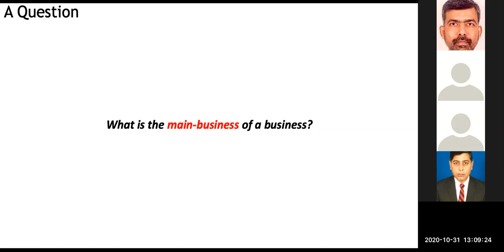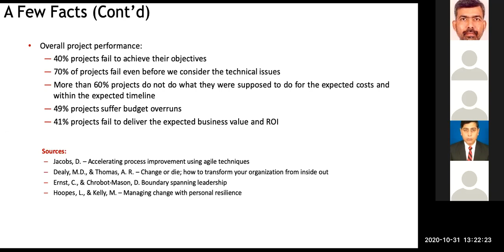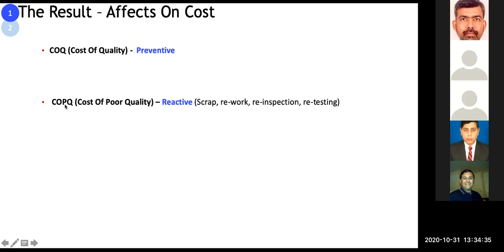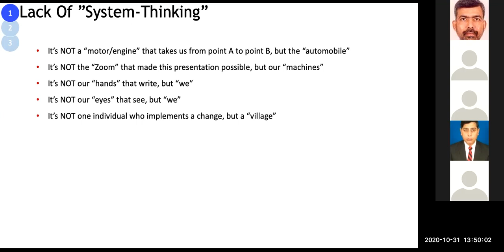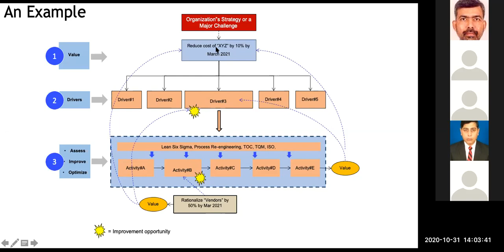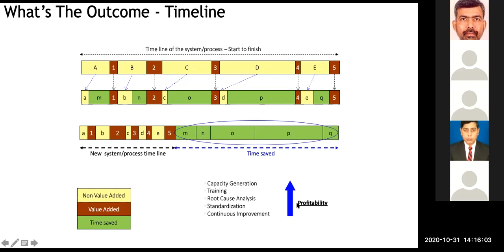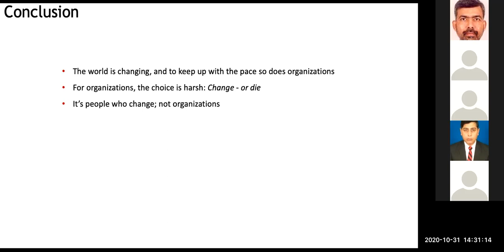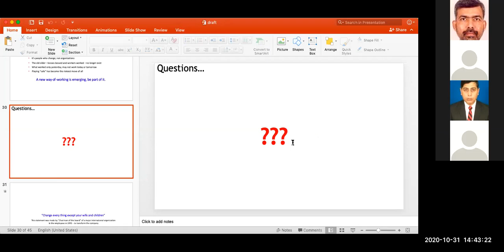20201031-Business Transformation/Excellence by Ifzal Bhatti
### KISS/ADLA ###

Topic: "Business Transformation/Excellence"

Presenter: Dr. Ifzal Bhatti, G-30
Date: Saturday, 31st Oct, 2020
Time: 2200 PkST, 1300 EST, 1000 PST